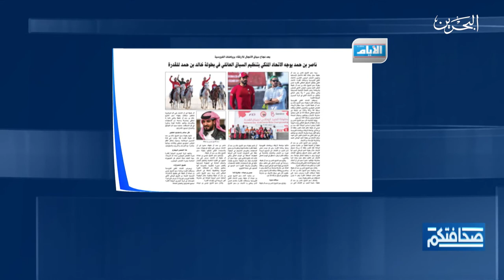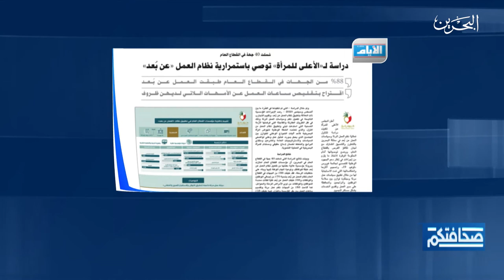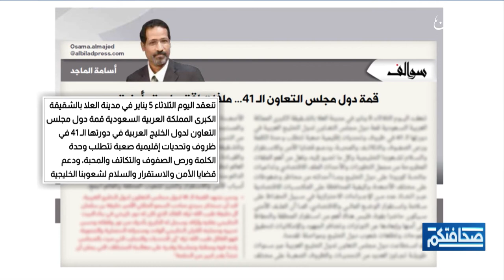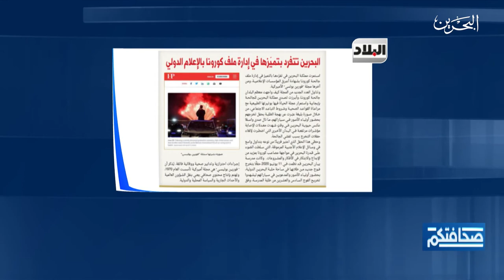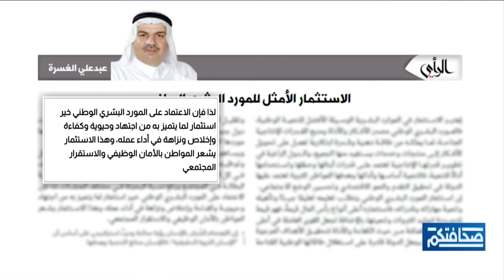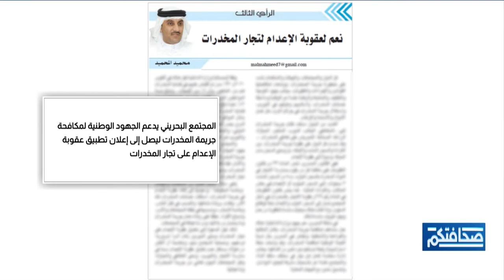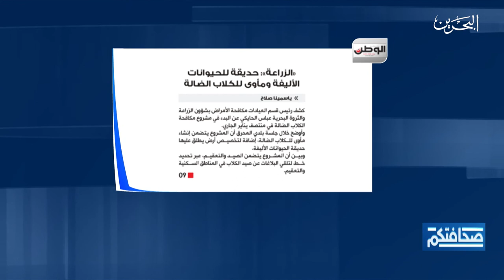صحافتكم |5-1-2021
.مطالعات الصحف البحرينية في برنامج صحافتكم ليوم الثلاثاء الموافق 5-1-2021